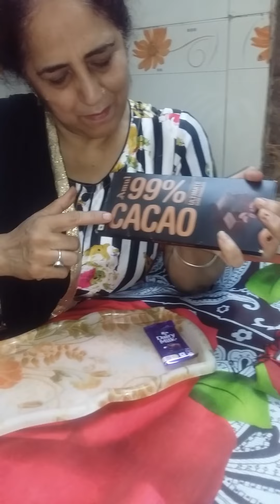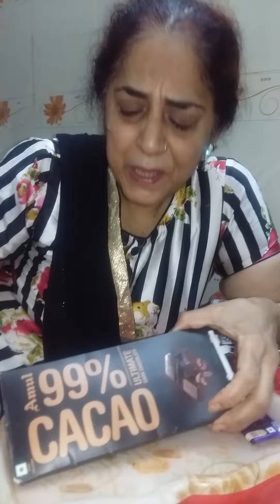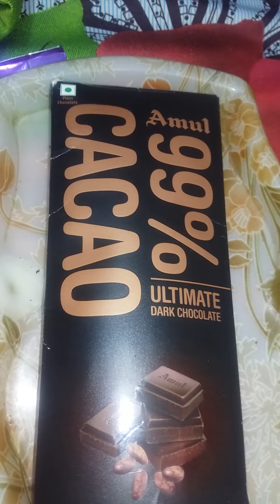DARK Chocolate CACAO ...99%..kha kr .....ohoooo 😅☹👿😱😰😩@davinderkaur4336